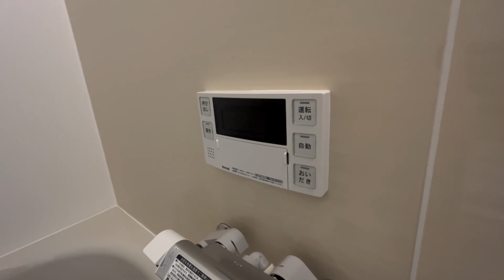イエント国領 102号室 1LDK 2023年11月新築 角部屋 2面採光 京王線 布田駅 徒歩4分 調布市国領町4丁目【東京 賃貸 内見動画 不動産 室内動画 お部屋探し ルームツアー】